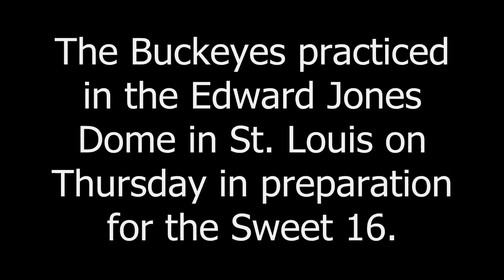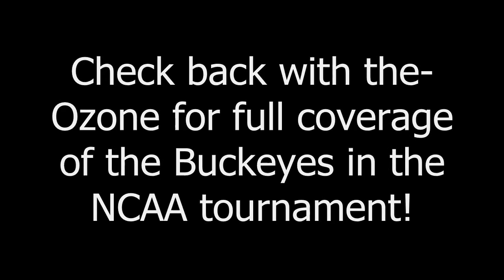Buckeyes practice in the Edward Jones Dome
The Buckeyes prepared for the Sweet 16 matchup against Tennessee by practicing in the Edward Jones Dome in St. Louis on Thursday.